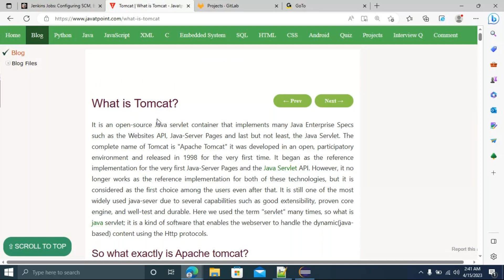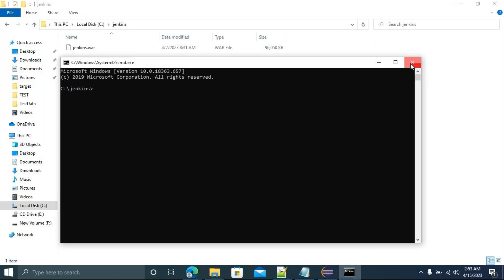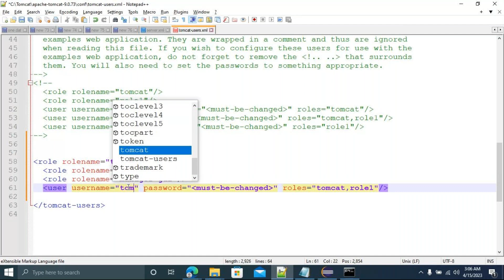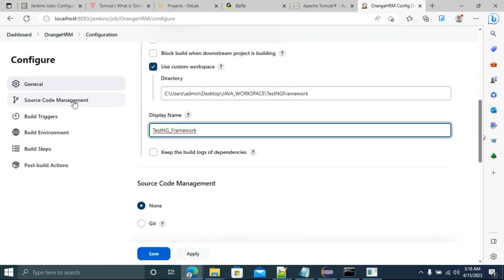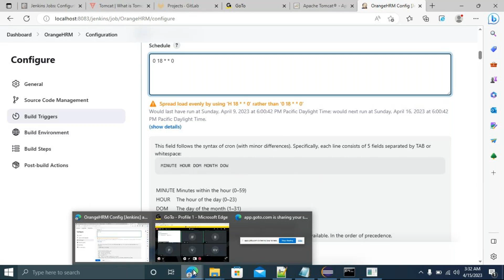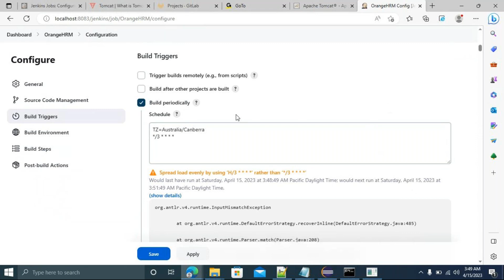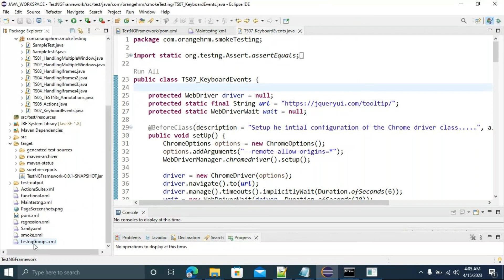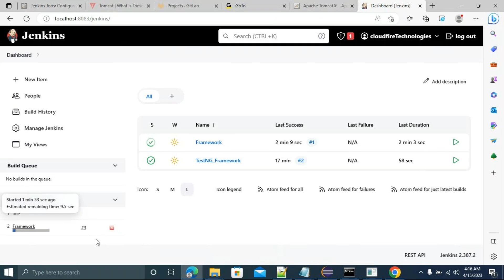Jenkins Tutorial2: Setup Jenkins on Tomcat || How to run Selenium Suites on Jenkins using TestNG